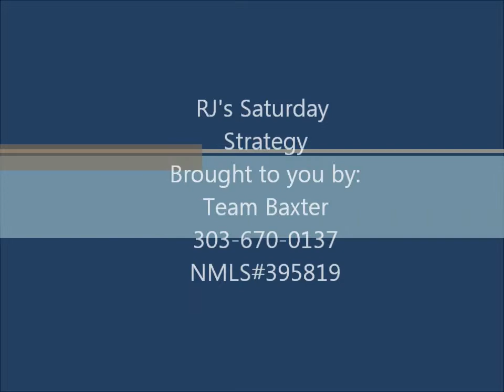Does Your Client Know Who You Are? | RJ's Saturday Strategy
12211 West Alameda Parkway, Suite 210